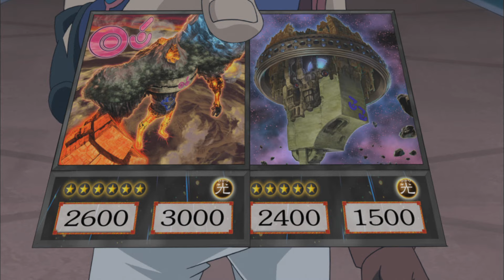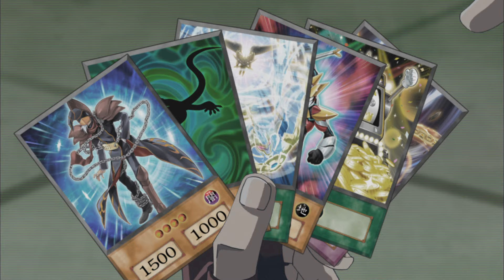Yu-Gi-Oh! ZEXAL - Episode 113 - Memory Thief: Part 2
Yuma and Trey team up to take down a bugged out Barian who likes to munch on memories!  Can Yuma and Trey swat down this winged menace before he swoops in to drain their brains?